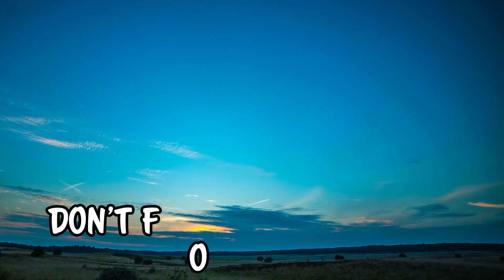Here's what happened to the aggressive woman... [Manga Dub]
Welcome to Manga-Waido’s official English channel!
Japanese channel:
Here, we provide you with mangas based on true stories!
Revenge stories, touching stories, suspenseful stories, RomCom and anything entertaining!